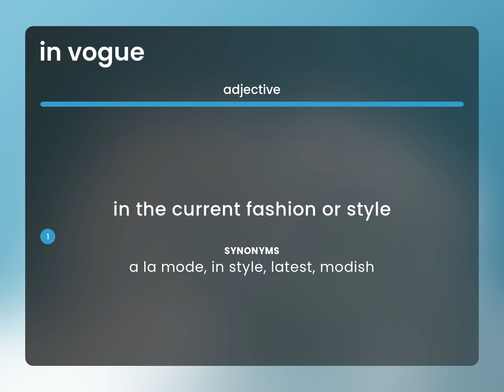In vogue — IN VOGUE definition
What is IN VOGUE?

Susan Miller (2023, March 4.) What is In vogue definition?